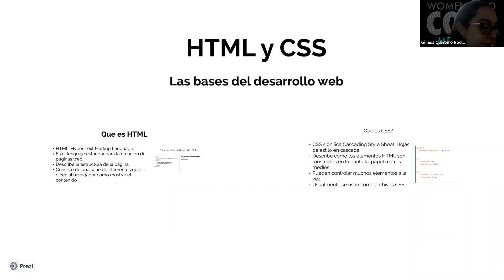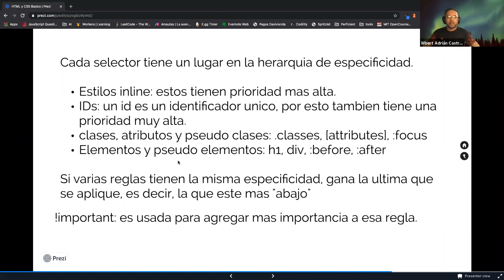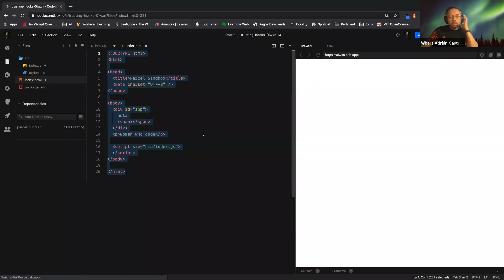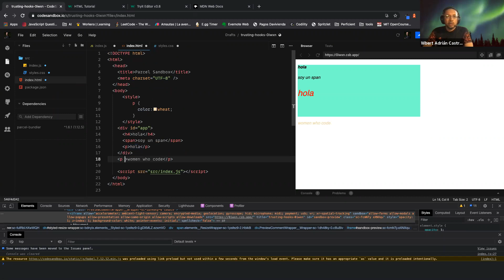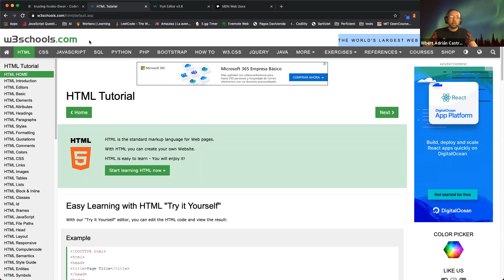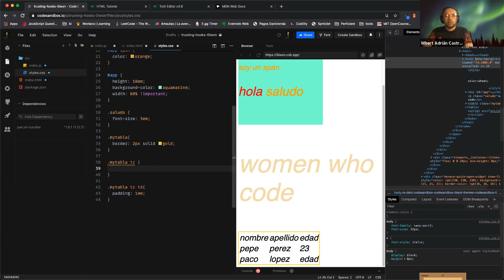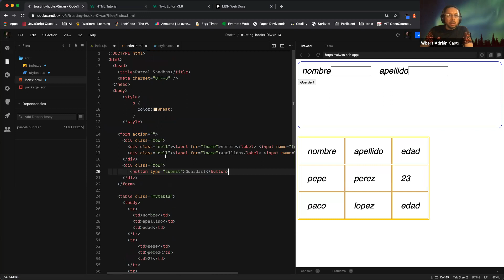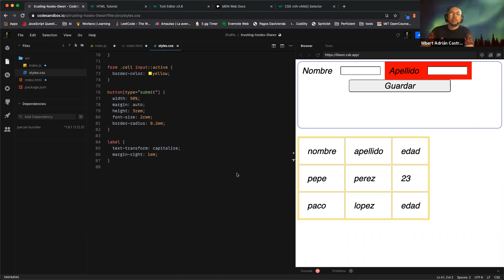Grupo de Iniciación - Sesión 2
Presented by WWCode Medellin
[WWCodeMedellín - Grupo de Iniciación] Hola!!! Empezamos con HTML. Es básico y fundamental que sepamos maquetado HTML, esta es una de las dos sesiones que tendremos al respecto.

Esta será nuestra agenda!
1. CONCEPTO DE DOM
2. Introducción a html
3. Etiquetas html / block tags / inline tags / semantic tags / +
4. Practica

Nos vemos!

Dudas, preguntas o aportes puedes enviarlos por un mensaje a las organizadoras usando la plataforma meetup.

Linda Gutiérrez, Directora, WWCode Medellín @lindajess_code
Girlesa Quinterp, Directora, WWCode Medellín @girlesaqr
Catalina Gonzalez, Directora, WWCode Medellín @cataschrodinger
Isabel Yepes, Directora, WWCode Bógota @iyepes0120

Alaina Percival, CEO, WWCode
Zassmin Montes De Oca, Chief Maker, WWCode
Neal Brown, Chief of Staff, WWCode

Women Who Code es una organización global sin ánimo de lucro 501(c)(3) dedicada a inspirar a las mujeres a la excelencia en carreras en tecnología. Proveemos una vía hacia la tecnología, empoderamos a las mujeres con las habilidades necesarias para el avance profesional, y favorecemos ambientes donde las conexiones y la mentoría son apreciadas. Nuestra misión busca conectar un millón de mujeres en tecnología y nos complace que estés haciendo este viaje con nosotras!

Newsletter: Suscríbete en nuestro sitio web para recibir nuestro boletín de noticias cada miércoles, el cual incluye tiquetes gratuitos y descuentos a eventos de tecnología, oportunidades de empleo y otros importantes anuncios.